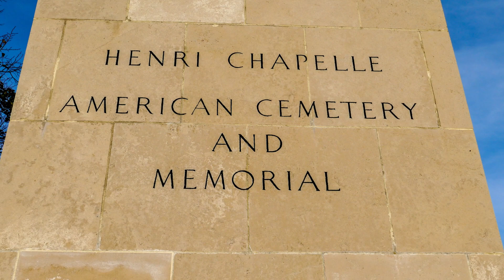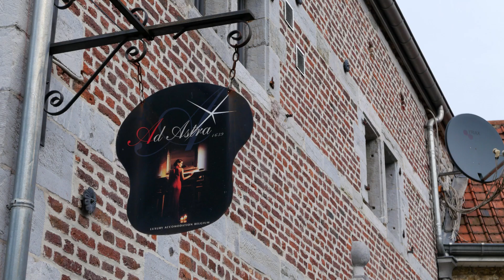2022 Land van Herve yt